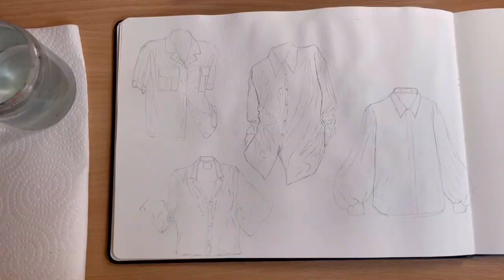PAINT WITH ME // Chemise 👔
Salut !
Aujourd’hui nouvelle vidéo de peinture. En ce moment, j’essaye de m’entraîner à peindre les plis des vêtements.
N’hésitez pas à me dire en commentaire ce que vous en avez pensé 🛍

A bientôt ⭐️

🎨Matériel:
- Peinture aquarelle Sennelier et Jaxon
- Pinceaux en poil naturel Winsor & Newton
- Carnet aquarelle A4 Moleskine